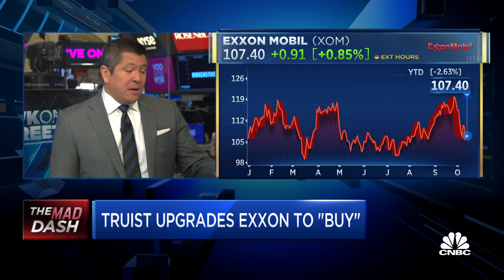Opening Bell: October 12 2023